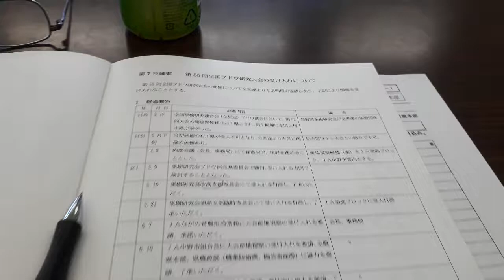20191113長野県果樹研究会1213〜理事会ブドウ部会長より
全国大会受入について